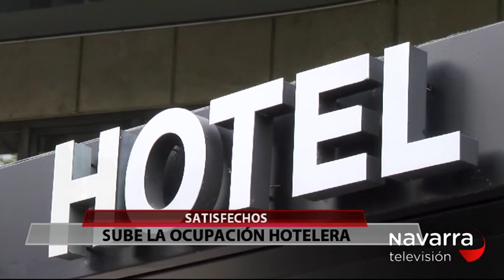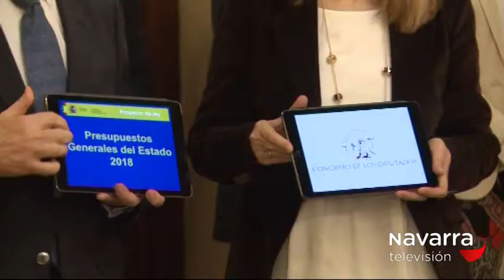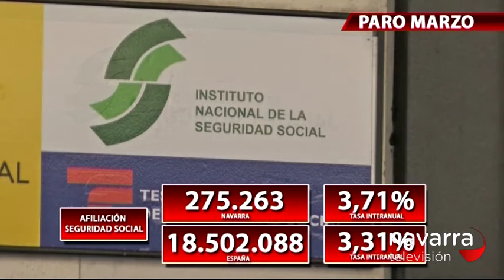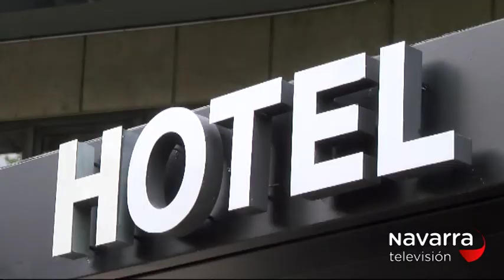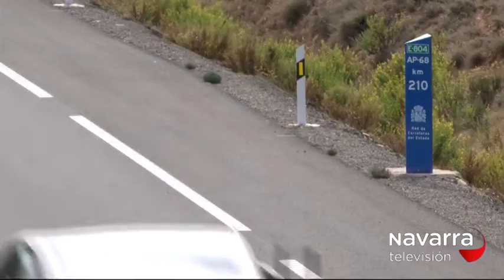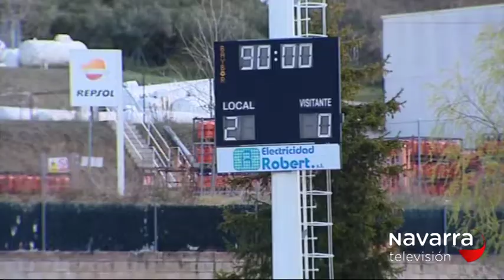NOTICIAS NAVARRA 14.30H 03/04/2018